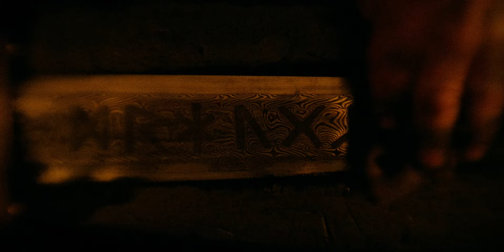The Northman - Movie Review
A holistic, politics-free, and in-depth look at Robert Egger's masterfully crafted The Northman, starring Alexander Skarsgard and Anya Taylor-Joy.

Plot Summary:
A young Viking prince is on a quest to avenge his father.

Robert Eggers
Alexander Skarsgård
Nicole Kidman
Claes Bang
Ethan Hawke
Anya Taylor-Joy
Willem Dafoe
Björk

00:00 Intro
08:00 Conclusion